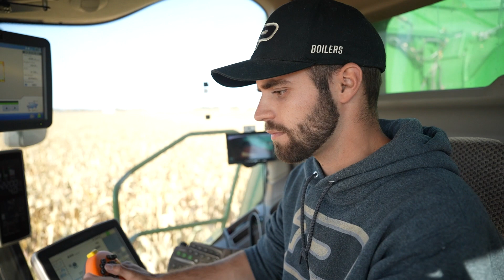Riley Seavers: Graduate Ag Research Spotlight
Riley Seavers is a PhD student in the Department of Agronomy at Purdue University who conducts his research on cover crops in corn. Full Story

After planting a cover crop of cereal rye in the fall and planting corn into the rye after spring termination, he collects cover crop biomass and soil samples and uses drone imagery to assess the effects of applying nitrogen at different timings to determine their effect on corn growth, yield and nutrient uptake.